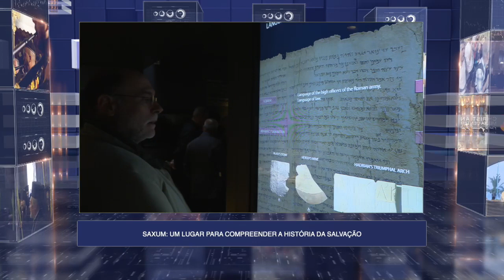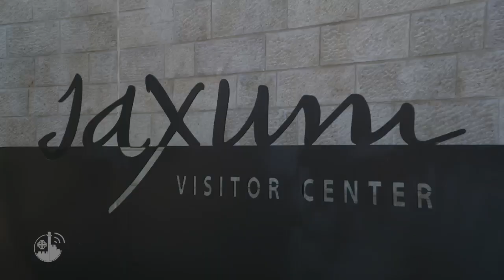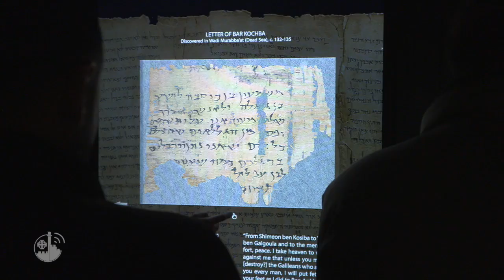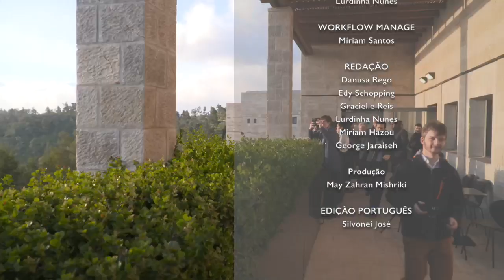Terra Santa News 15/03/2019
Esta semana: A celebração do primeiro final de semana da Quaresma no Santo Sepulcro; a bênção de uma das duas novas capelas no Memorial de Moisés no Monte Nebo, na Jordânia; a inauguração do centro multimedia Saxum e, por fim, a Casa da Criança, instituição de Belém que acolheu mais de 100 meninos.